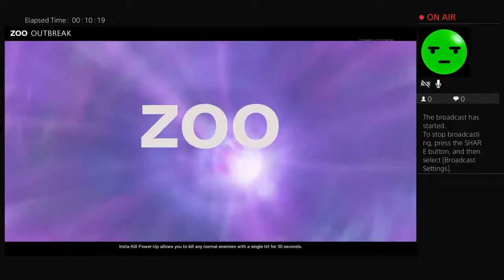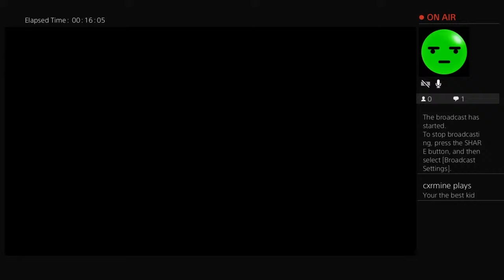Free playing:) on cod watch now